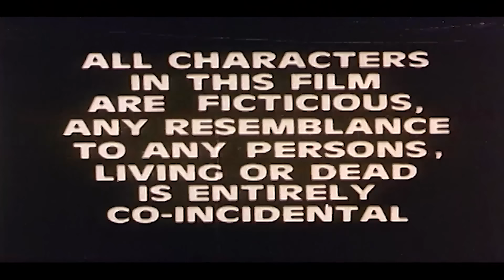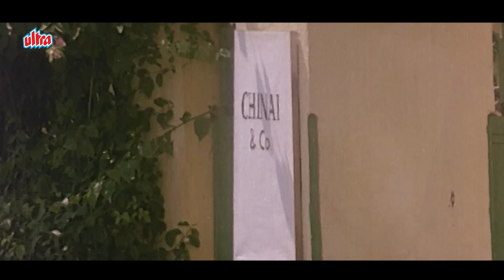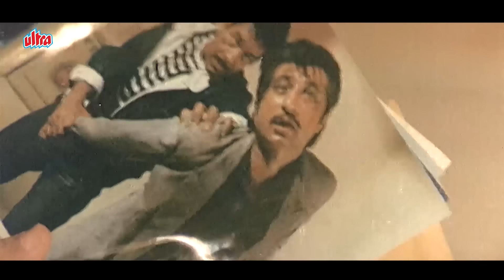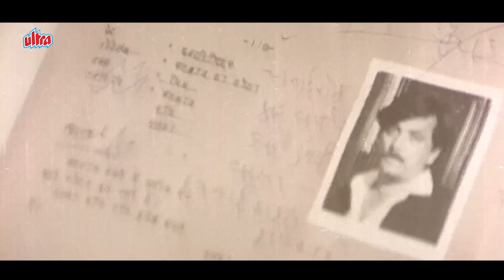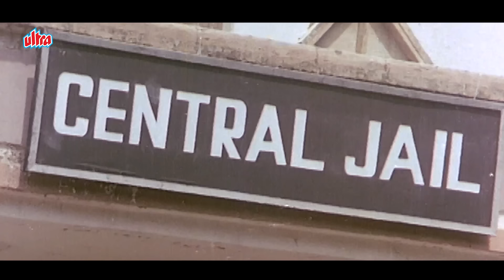मुमताज़, फराह नाज़, धर्मेंद्र की एवरग्रीन बॉलीवुड हिंदी फुल मूवी पाप की आंधी - Paap Ki Aandhi Movie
Fim : Paap Ki Aandhi 1991

Cast : Dharmendra, Aditya Pancholi, Farha Naaz, Kiran Kumar , Raj Kiran ,Bharat Kapoor, Anajana Mumtaz, Mac Mohan, Shakti Kapoor, Dinesh Hingoo, Raza Murad, Sashi Kiran, Sudhir & Beena Banerjee

Music director: Pyarelal Ramprasad Sharma, Laxmikant Shantaram Kudalka